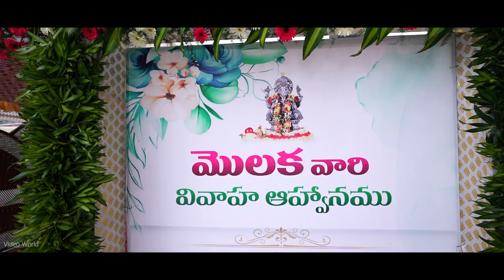Dharani Reddy+Adi Shankar Reddy || Wedding Highlights#Sitaramammovie#Oh Sita Hey Ramasong#naveenkola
VIDEO WORLD  PHOTOGRAPHY Madanapalle
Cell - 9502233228